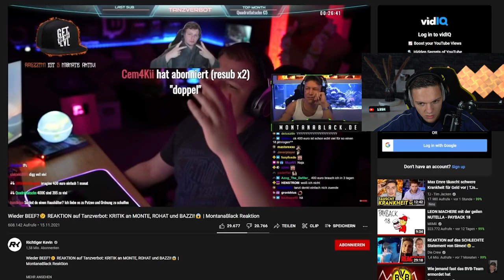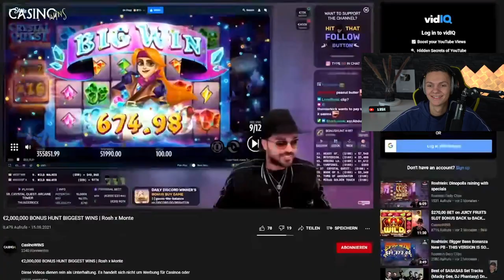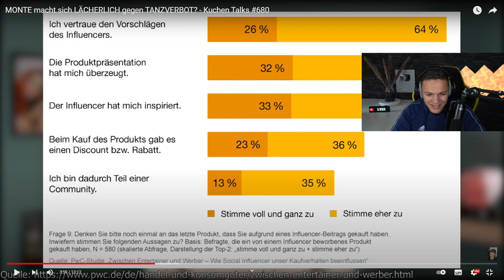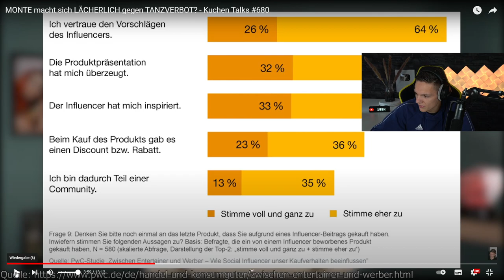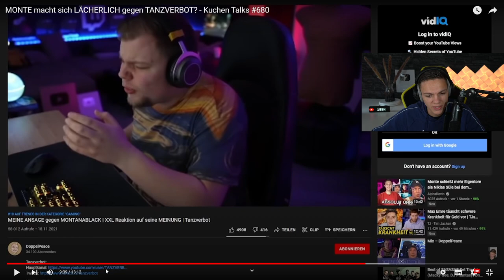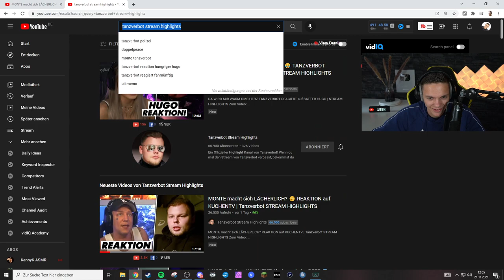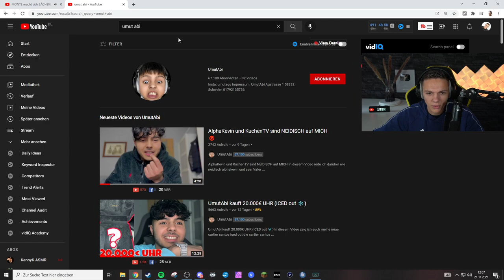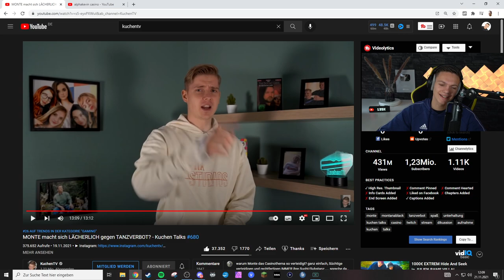MONTE macht sich LÄCHERLICH gegen TANZVERBOT!